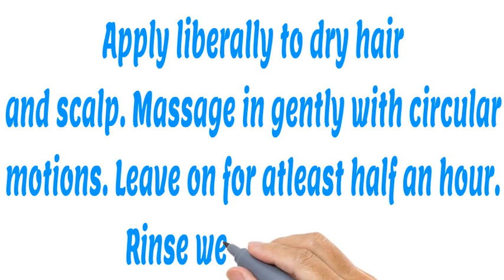Biotique Bhringraj hairfall therapeutic oil review uses & side effects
Best dandruff
kabasura kudineer

||Medicine Health